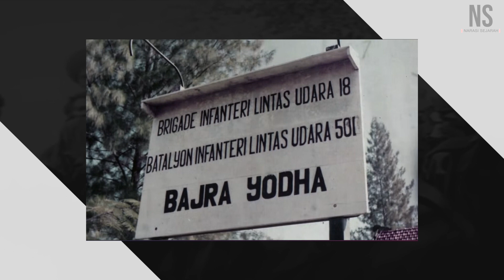PERTARUNGAN SENGIT DISELATAN KOTA DILI (DETIK-DETIK PERTEMPURAN DIKOTA DILI 7 DESEMBER 1975 (EPS 2)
Pertempuran di kota Dili pada tanggal 7 Desember 1975, diwarnai banyak cerita sengitnya  pertempuran di kota Dili, episode ke dua ini mengangkat pertempuran di selatan kota Dili yang tidak dapat dikuasai oleh pasukan Indonesia pada hari H dan butuh berhari-hari untuk membersihkan basis pertahanan terakhir fretelin di selatan kota Dili yang dipimpin langsung oleh Nicolau Lobato